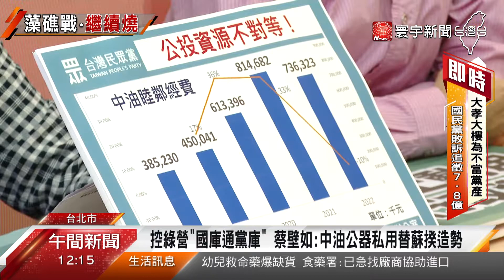蔡英文總統視察藻礁 潘忠政酸為鞏固選票@globalnewstw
總統蔡英文今天(25日)首度以總統身份視察藻礁，此舉也引來發起公投的藻礁聯盟不滿，攜手環團、在野黨立委批評政府對於公投立場不中立。民眾黨立委蔡壁如痛批中油公器私用，動用睦鄰經費為蘇貞昌造勢，根本是國庫通黨庫，藻礁公投領銜人潘忠政也大酸總統蔡英文，稱這場視察根本只是為了鞏固選票，不是真的關心藻礁。